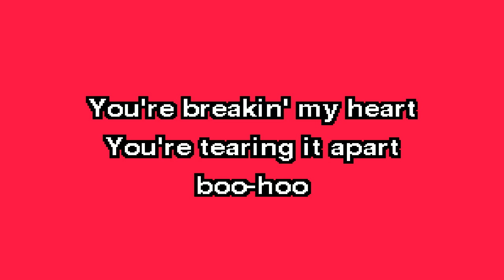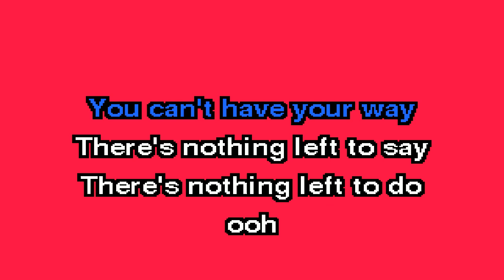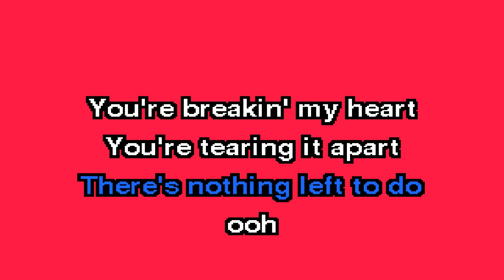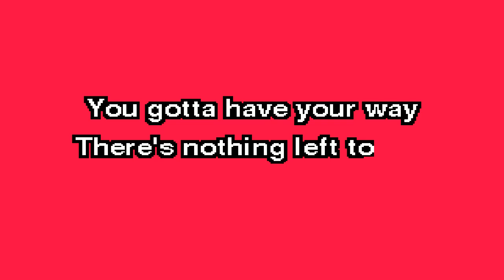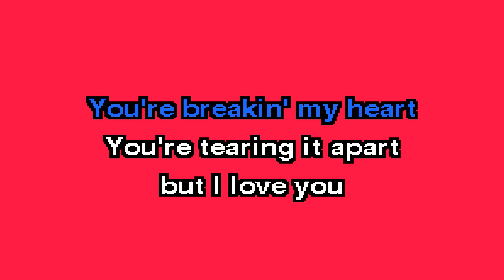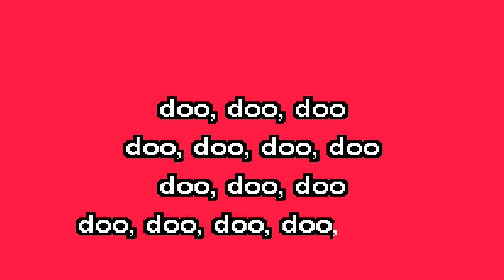ggnzla KARAOKE 500, Harry Nilsson - YOU'RE BREAKIN' MY HEART